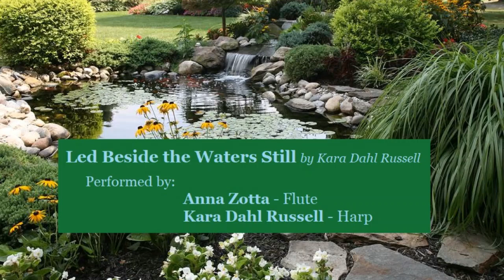Kara Dahl Russell - "Led Beside the Waters Still"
Introduction to a new work:
Kara Dahl Russell plays her own composition, "Led Beside the Waters Still" featuring Anna Zotta  playing flute.
Recorded by Coleen Clark in June of 2010 at AMI studios.

Sheet Music is avaiable at "PearShapedTones" the ETSY shoppe of Kara Dahl Russell:

Originally composed for Victoria Sabonjohn, for oboe and harp, in 2008.  Inspired by Psalm 23, the composition was influenced by the music of Eric Satie.  It imagines two characters, the oboe/flute and the harp, playing beside a stream, but also being within/of the stream.

Anna Zotta is a working professional graphic artist and accomplished musician who plays violin and flute.  She regularly performs with orchestras and with chamber groups.  She was the recipient of multiple music scholarships.

Kara Dahl Russell is Adjunct Professor of Applied Harp at Salisbury University (Maryland, USA), and the Pre-Concert Lecturer for The Mid-Atlantic Symphony Orchestra.  To find out more about Kara, for lessons, performance and recital information, her website is